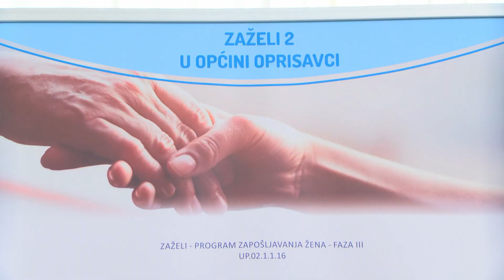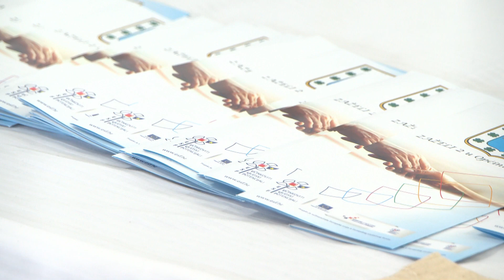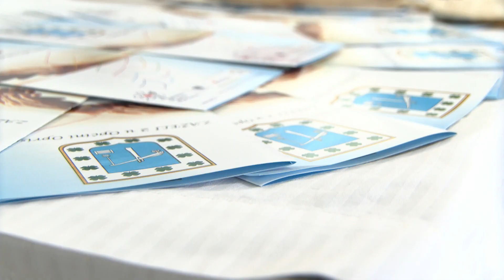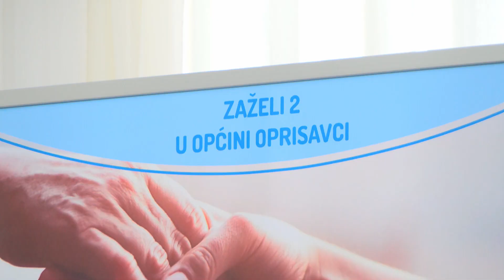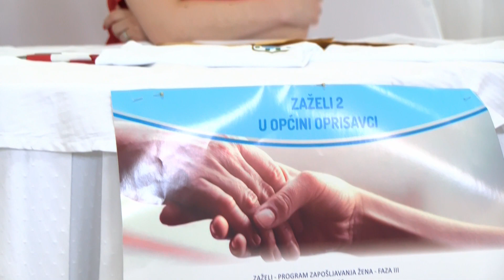SBTV - DNEVNIK - U OPĆINI OPRISAVCI ZAVRŠEN JOŠ JEDAN PROJEKT IZ PROGRAMA "ZAŽELI" - 28.07.2023.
Početkom tjedna izvijestili smo Vas o nastavku nove, četvrte faze provedbe programa "Zaželi". Očekuju ju brojne jedinice lokalne samouprave, a među njima i Općina Oprisavci u kojoj je upravo danas održana završna konferencija projekta "Zaželi 2 u Općini Oprisavci".

DNEVNIK SBTV-a | PON-PET | 20:00 i 22:00